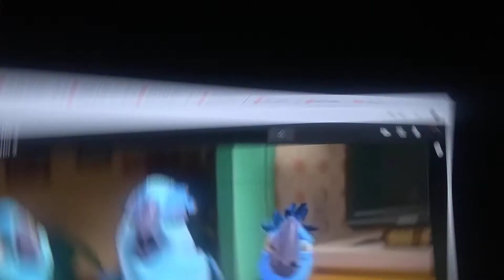Blue Bird Story part 5